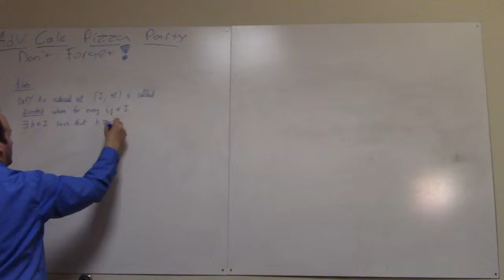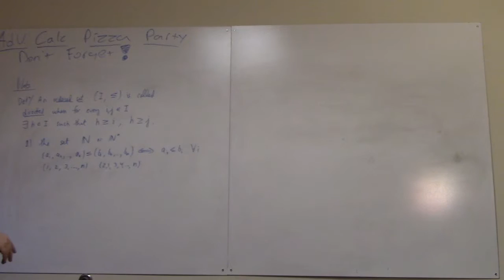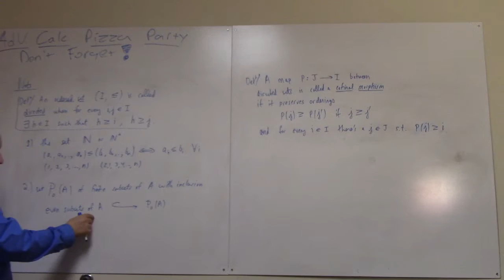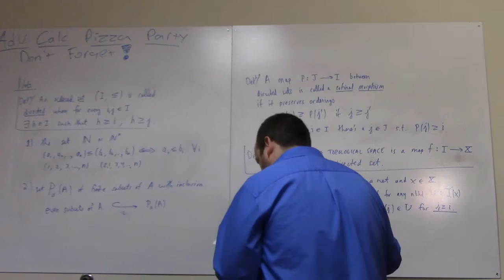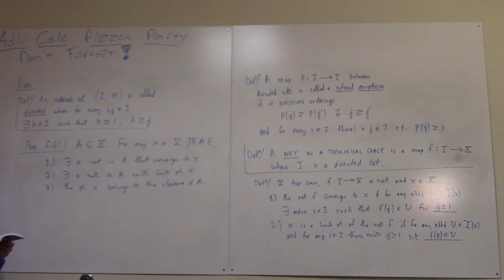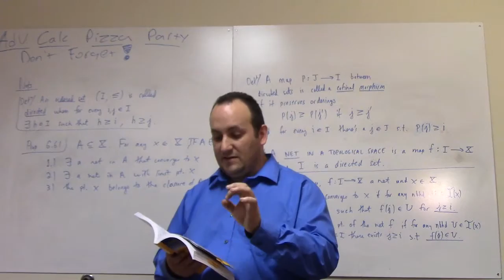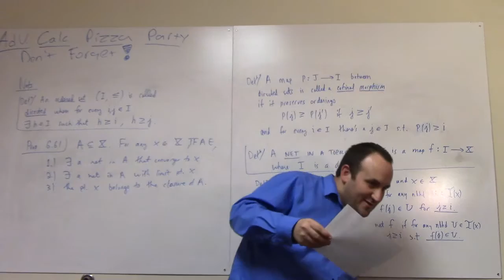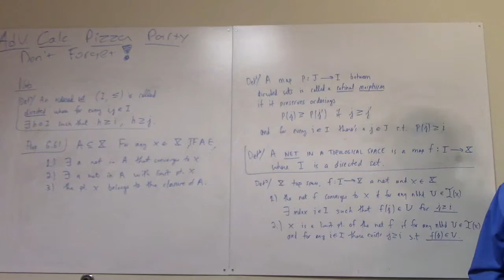Undergraduate Topology: March 11, totally bounded, T1-T4, etc.